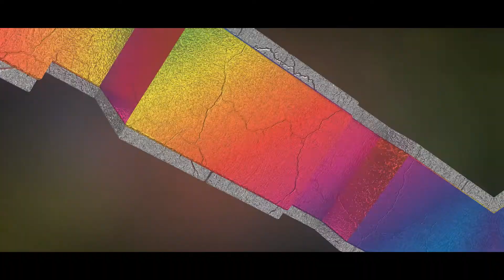AceArtz Entry Dual Ft. ImRonArtz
Song: Diplo - Boy Oh Boy